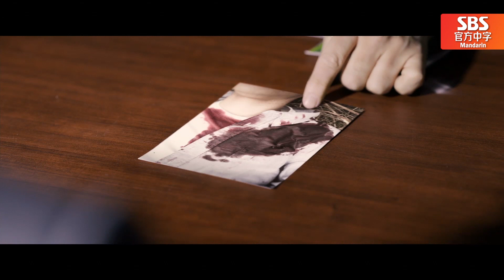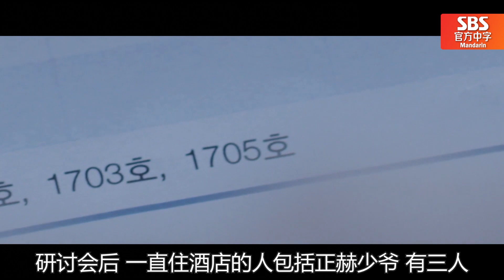[中文字幕] EP3~4 儿媳金宣儿VS岳母 财阀家族的宫斗剧 | 秘密精品店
为了进行报复，成为儿媳的金宣儿！
一直咄咄逼人的财阀会长岳母！
两人吓人的"宫廷斗"开始了